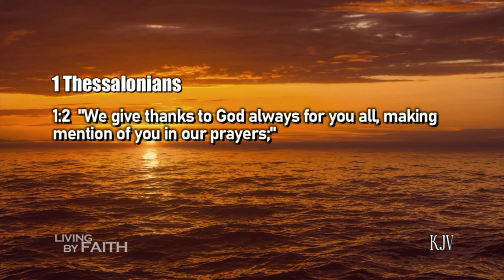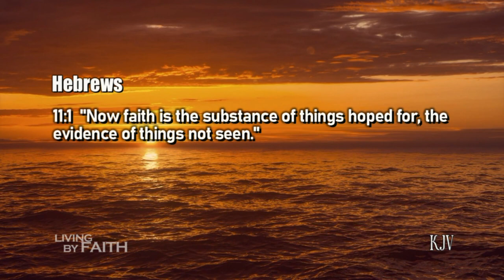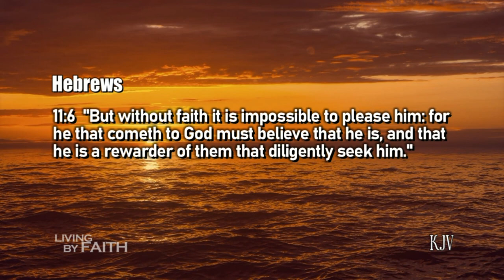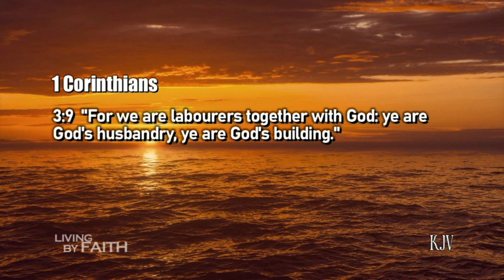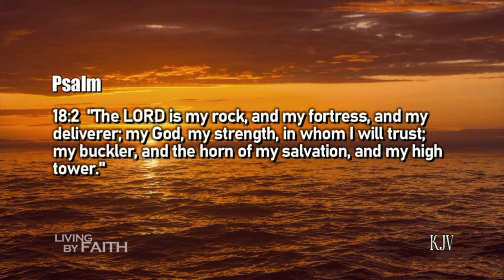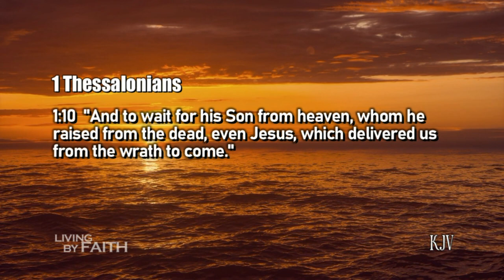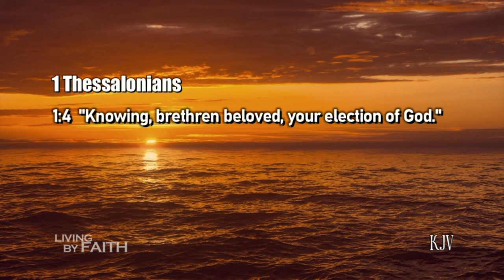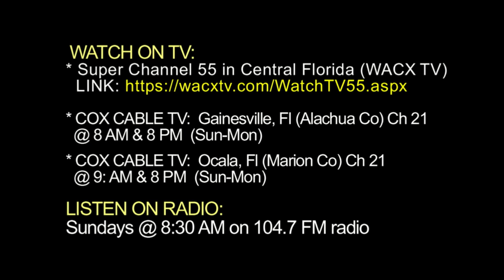LIVING BY FAITH, 1 Thessalonians 4:1-4